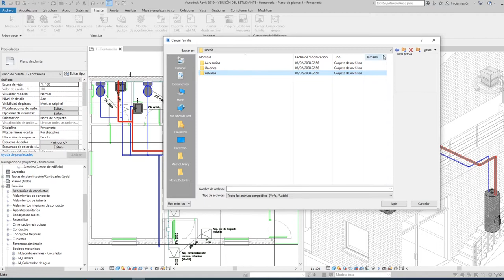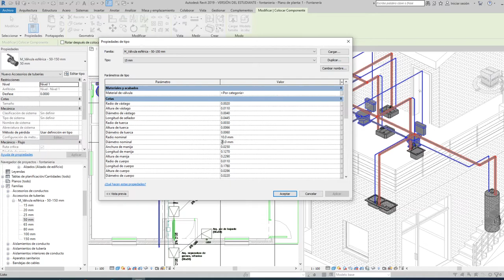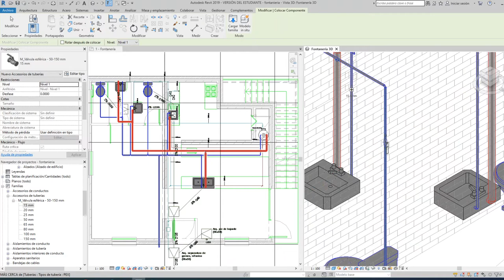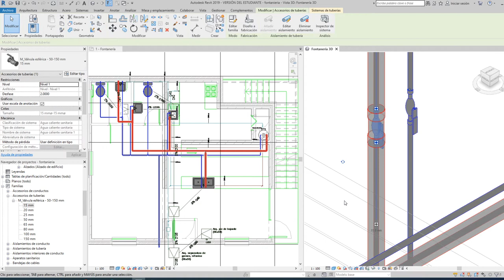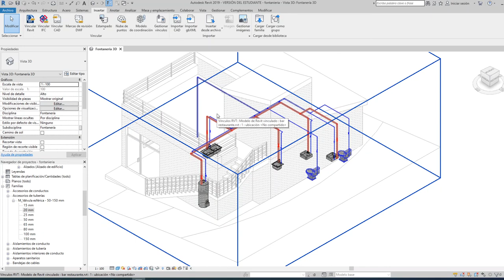Lección 12 Revit MEP Fontanería colocación válvulas